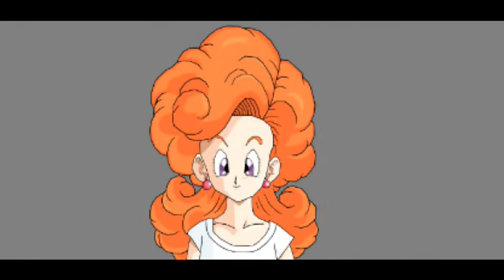CHICAS MAS BELLAS DE DRAGON BALL